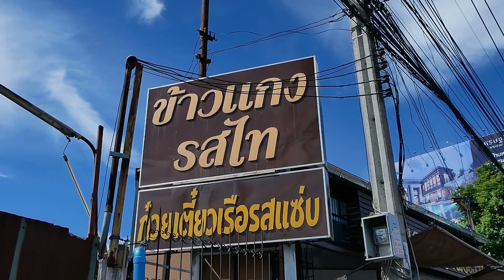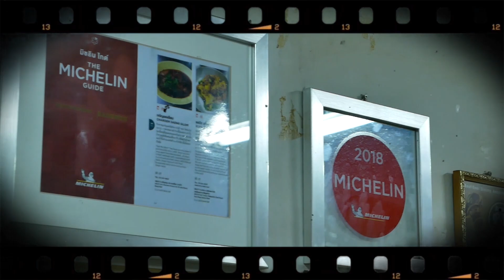ข้าวแกง เปลี่ยนชีวิต! ขายก๋วยเตี๋ยวแต่ไม่รุ่ง หันมาทำข้าวแกง ขายดีมาก l ร้านดังในตำนาน l 20 ต.ค. 65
**อย่าลืมกดไลค์ กดแชร์ กดติดตามช่อง CEO talk เพื่อเป็นกำลังใจในการทำคลิปกันด้วยนะคะ
***ร้าน รสไท ข้าวแกง ก๋วยเตี๋ยวตำลึง (พระราม 5)